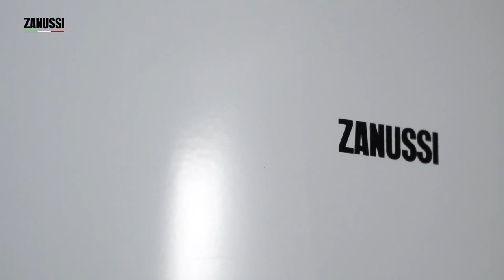Обзор водонагревателя Zanussi серии Artendo Dry